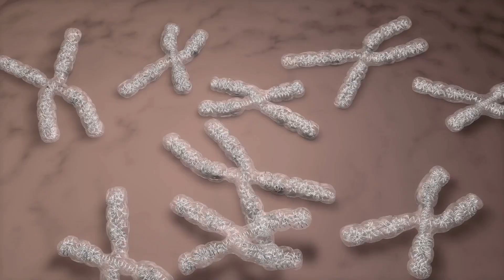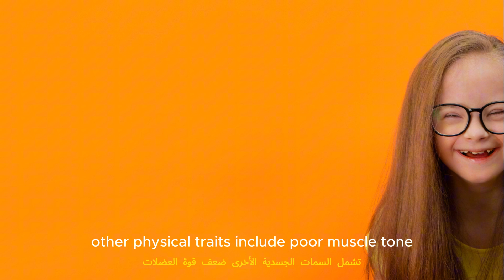What is Down Syndrome? Causes, Symptoms & How to Help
Down Syndrome Symptoms And Signs

What is Down Syndrome, and how does it affect individuals?

Down Syndrome, also known as Trisomy 21, is a genetic condition caused by an extra chromosome 21. It affects physical growth, intellectual development, and overall health. In this video, I break down the causes, symptoms, diagnosis, and treatment options to help create awareness and understanding.

Individuals with Down Syndrome can lead happy, fulfilling lives with the right medical care, education, and support systems. Early intervention and inclusive communities play a huge role in helping them thrive.

In This Video, You’ll Learn:
- What causes Down Syndrome?
- Common physical and developmental traits
- Health concerns and how they can be managed
- Diagnosis methods and treatment options

This additional genetic material affects physical and intellectual development, leading to characteristic features such as:

- Physical Traits: Flattened facial features, upward-slanting eyes, a short neck, and low muscle tone.
- Developmental Delays: Mild to moderate intellectual disabilities and delayed speech and motor skills.
- Health Concerns: Increased risk of heart defects, respiratory issues, hearing loss, and thyroid problems.

How can we create a more inclusive world for individuals with Down Syndrome?

🔗Find trending deals and discounts on top products!
🔗Explore unique gifts at Safari Gift House!
🔗Buy and sell anything online! Start now